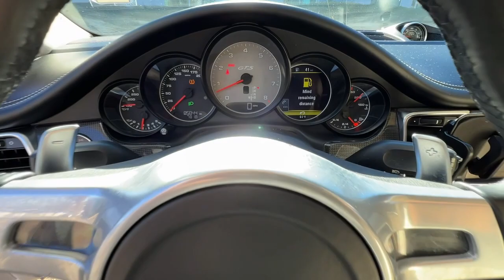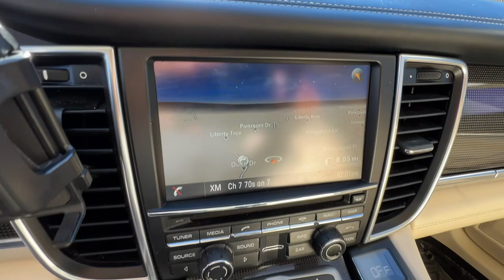2015 Porsche Panamera Alpharetta, Roswell, Cumming, Sandy Springs, Marietta, GA C81456A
Agate Gray Metallic Used 2015 Porsche Panamera GTS available in Alpharetta, Georgia at Angela Krause Ford Lincoln. Servicing the Roswell, Cumming, Sandy Springs, Marietta, GA area.

GTS SERIES HOMELINK GARAGE DOOR OPENER ENGINE: 4.8L V8 32V DFI NAVIGATION SYSTEM ALL WHEEL DRIVE.brbrPriced below KBB Fair Purchase Price! 16/24 City/Highway MPGbrbrAwards:br  * 2015 KBB.com Brand Image Awards